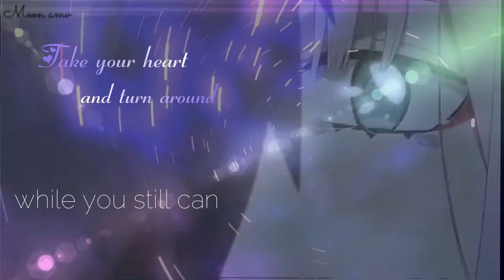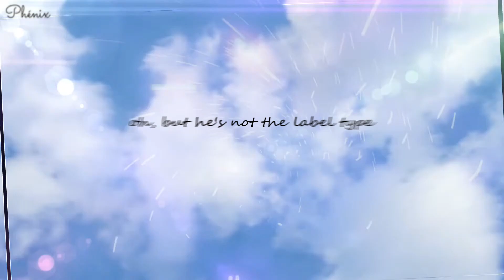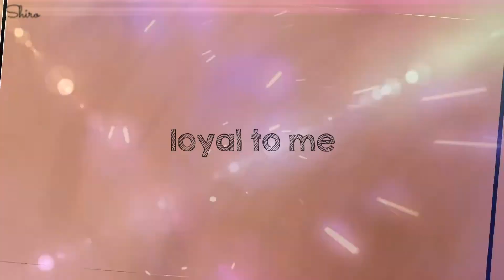Nightcore ~ Loyal to me ▪︎Amv | Lyrics •Mep•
Hello ! ~Enjoy~

Merci pour cette mep ! (Collaboration)
Je ne pouvais pas faire de partie d'amv, alors merci d'avoir accepté que je fasse la miniature et les lyrics pour compenser. J'aime beaucoup le rendu, c'était une mep super sympa, merci à vous !

-Répartition :
Amv :
~Partie 1 : Ruby
~Partie 2 : Moon amv
~Partie 3 : Phénix
~Partie 4 : Tsuyuuki
~Partie 5 : Shiro
~Partie 6 : Phénix

~Effets : Ruby
~Lyrics : Yume
~Miniature : Yume
~Nightcore + assemblage : phénix

Animés utilisés :
~Koe no katachi
~Psychic school wars
~Hyouka
~Fate stay night ubw
~Steins gate
~Toradora
~Aoi chan can't study
~Nikesoi
~Les enfants du temps

Titre : Loyal To Me
Artiste : Nina Nesbitt

-Pictures found in the net-

~There is absolutely no copyright infrigement intended and all this video (picture, song) is not owned by me, I simply mixed it together for entertainement.

! Ne pas reprendre la vidéo ainsi que le Nightcore !
! Don't remove this video and the Nightcore !